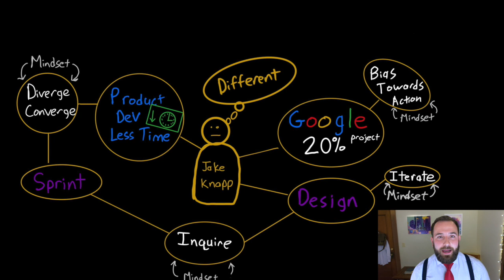The Four Mindsets of Innovation - CMU Part 5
Today, Sunshine puts out the 5th Innovation Journal for Carnegie Mellon University on mindsets. He goes over the four mindset product professionals should adopt to keep innovative.

Sunshine also breaks down Jake Knapp's Design Sprint as a Bias towards action and whistle blows on an age old secret withheld form the masses. The "Key" to true Innovation.

Resources:
Sprint Jake Knapp - Amazon

Black Tee Shirt PowerPoint